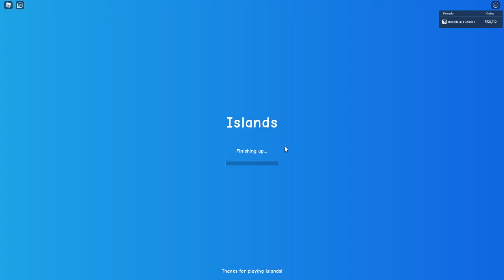*NEW* TIKI ISLAND!! (Pets & More) | Islands ROBLOX *LEAKS*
Today we look at where the tiki island could be and what could be inside it in roblox islands!